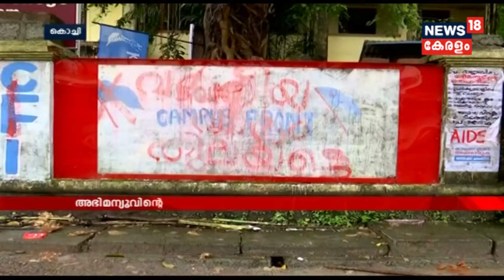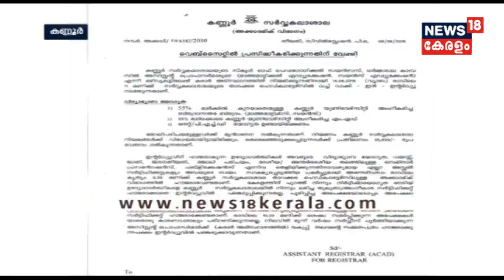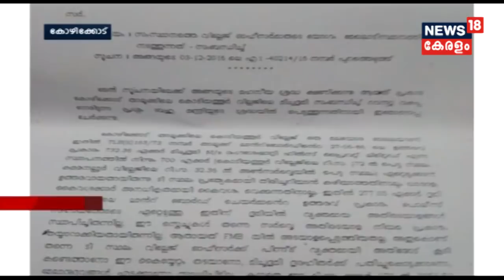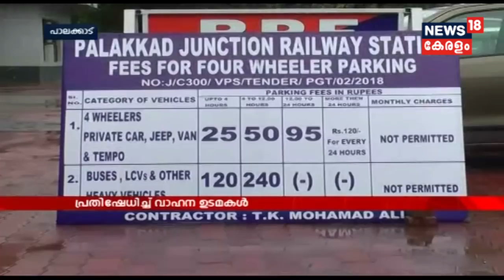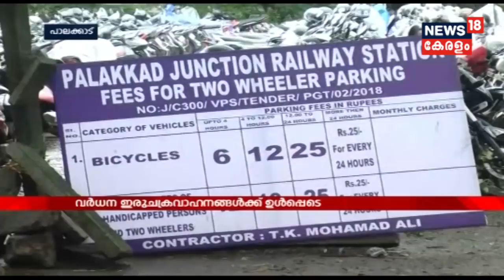Aadya Vartha കുമ്പസാര പീഡനകേസിൽ കീഴടങ്ങാത്ത വൈദികരുടെ അറസ്റ്റ് ഇന്ന് ഉണ്ടായേക്കും | 14th July 2018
In confession rape case, police likely to arrest 2 priests those who are yet to be surrendered before the probe team. Yesterday the police have done a search in the houses of absconding priests.